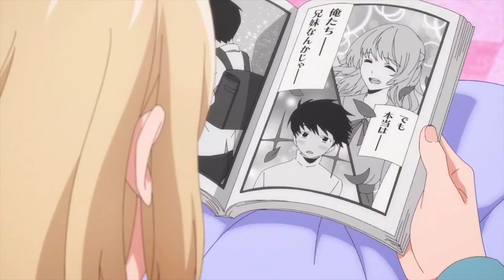A Couple of Cuckoos - Official Trailer 4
"A Couple of Cuckoos" / "Cuckoo's Fiancee" / "Kakkou no Iinazuke" has just released its first main trailer and main visual, as well as a new release date. The trailer and visuals feature the four main characters from the anime. In addition, the newly released trailer features a preview of the opening song "Dekoboko" by Kiyoe Yoshioka. The romantic comedy anime will premiere in April 2022!

© Miki Yoshikawa / Kodansha / A Couple of Cuckoo Production Committee

OUTRO : AMANOJAKU